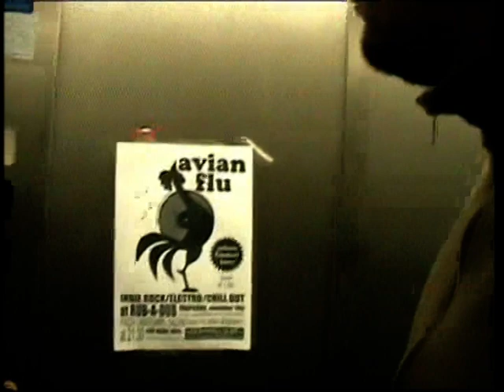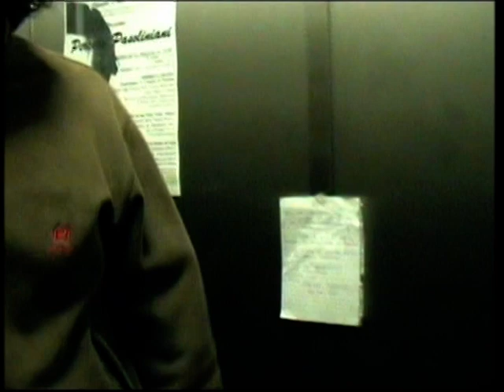ammazzateci tutti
cortometraggio in memoria di francesco fortugno. regia di francesco ambrosino